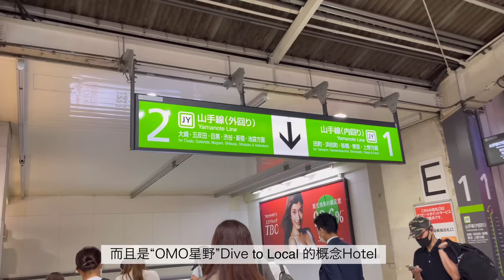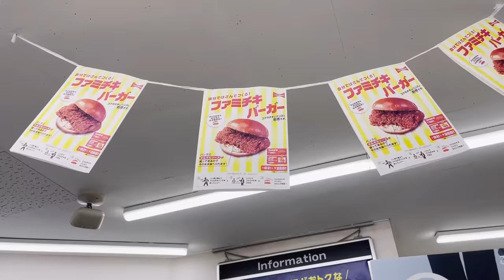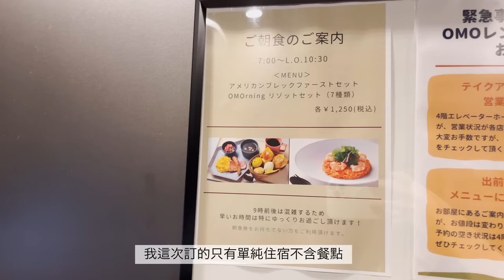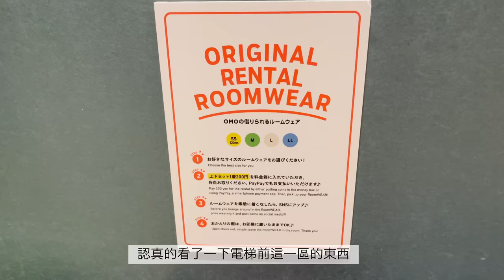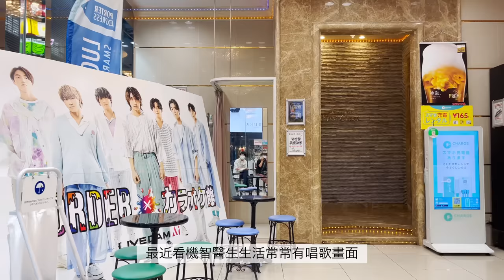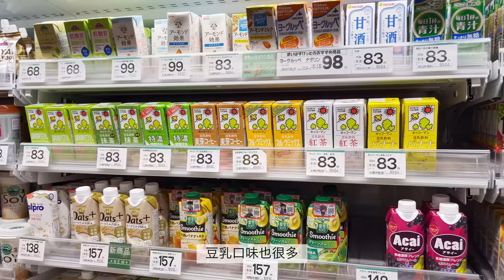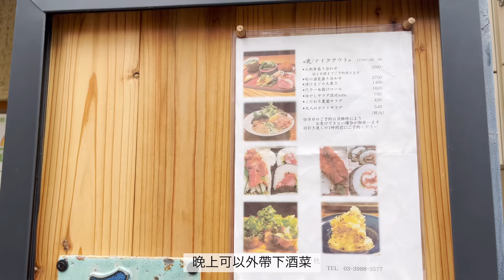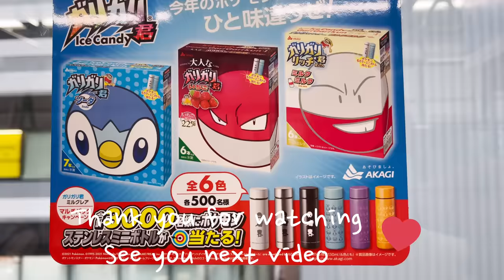大塚商店街美味拉麵 | 不一樣的都市星野有多便宜？ | 新型態超商式小超市 | 東京住宿首選 | 日本東京旅遊vlog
Miyaho(みや穂)  昆布蛤蜊拉麵

超感恩❤️